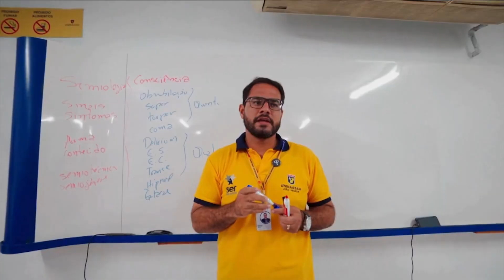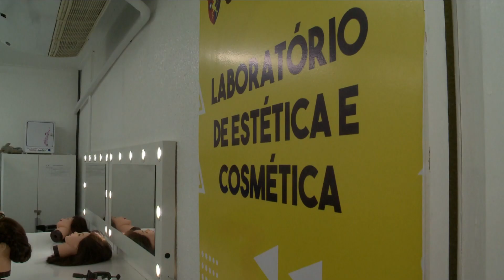Bloco 1 - Correio Esporte Especial - Medalhistas Paraibanos da Paralimpíada 2024